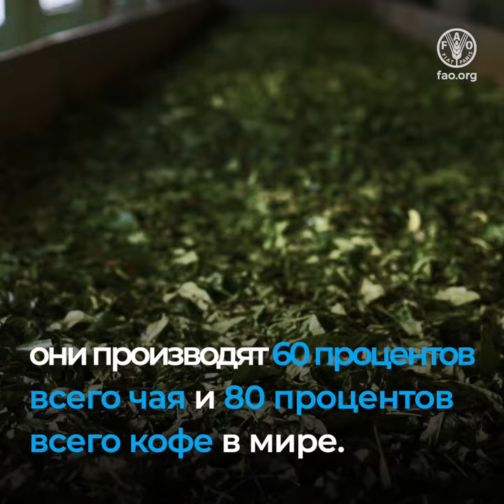Чай и кофе: вкус единства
Любовь к чаю и кофе с их великолепным ароматом объединяет людей по всему миру.

Это не просто напитки.

Для миллионов фермеров в беднейших странах мира производство чая и кофе – источник дохода, средств к существованию и способ вырваться из нищеты.

В некоторых странах эти многомиллиардные отрасли – движущая сила национальной экономики.

Мелкие фермеры и фермерские домохозяйства – главные участники чайного и кофейного секторов: они производят 60 процентов всего чая и 80 процентов всего кофе в мире.

Чайный и кофейный секторы сталкиваются с многочисленными общими трудностями,

такими как изменение климата, пандемии, высокий уровень рыночной конкуренции и волатильность мировых цен.

Сегодня как никогда чайная и кофейная отрасли должны оперативно решать проблемы, внедрять инновации, обеспечивать инклюзивность и работать на принципах партнерства.

Давайте поддержим производителей чая и кофе по всему миру ради улучшения качества жизни.

Давайте выступим единым фронтом и поддержим производителей чая и кофе по всему миру ради улучшения производства, улучшения качества питания, улучшения состояния окружающей среды и улучшения качества жизни, не оставляя никого без внимания.